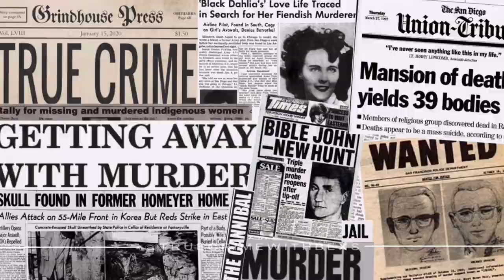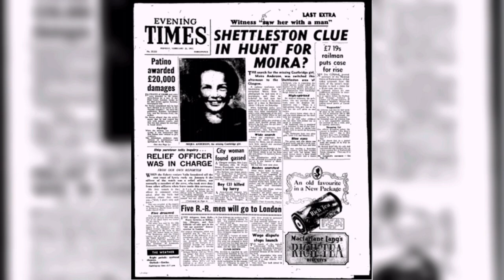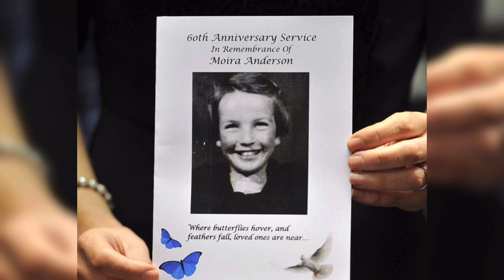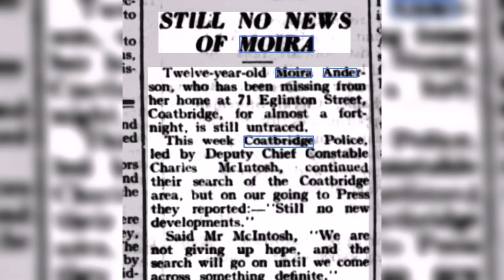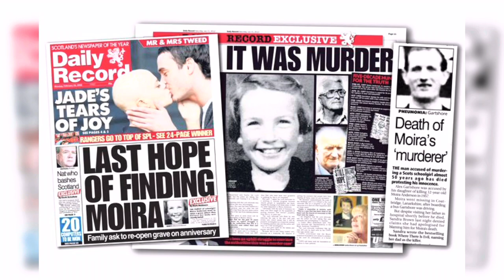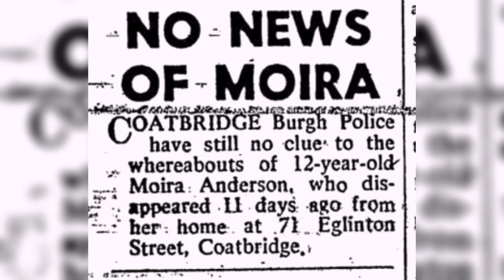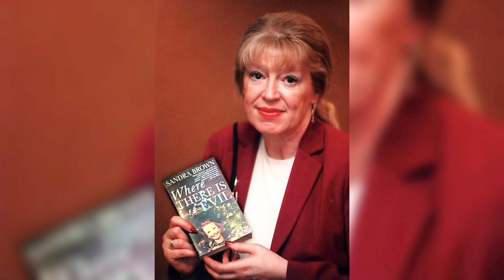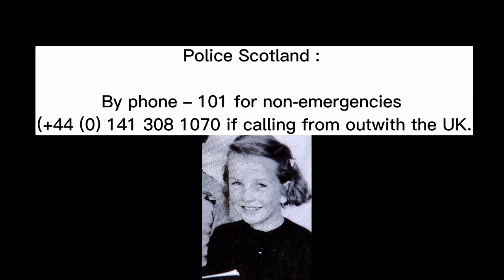The Disappearance of Moira Anderson - One of Scotland’s longest unsolved cases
We have 616 friends!! Thank you so much for the support! I am so grateful to everyone who watches, comments, likes and subscribes! It means everything to me! 🎉💕

I have a true crime podcast on Spotify! CLICK THIS LINK TO CHECK IT OUT 💜🎙️

In todays video, we will be covering the disappearance of Moira Anderson. This is one of Scotland’s longest unsolved cases.  To find out more information, watch todays video!

Time stamps :
Intro - 0:10-0:42
Trigger Warnings : 0:42 - 0:44
Case information- 0:46- 12:30
Who to contact regarding this case: 12:32- 12:38

Check my last videos! 📹

Important Sources 💜

Please look at these sources if you want to get help, educate yourself or others, or are triggered at anything mentioned in this video 💜

MOIRA ANDERSON FOUNDATION

DRUG & ALCOHOL ADDICTION

TRAFFICKING / SEX WORK

Credit for photos, music etc :
Pexels
InShot
Google Images